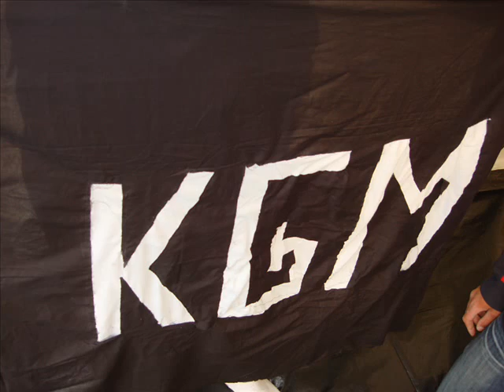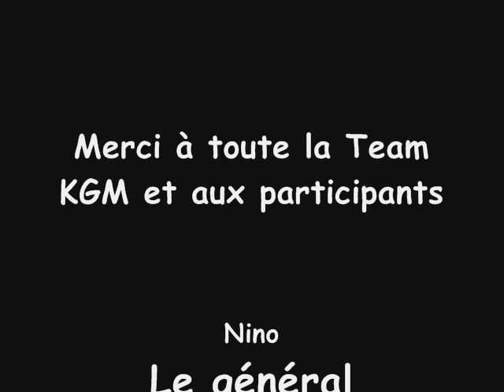Team KGM Big Game Veckring Mai 2010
kgm team veckring big game mai 2010